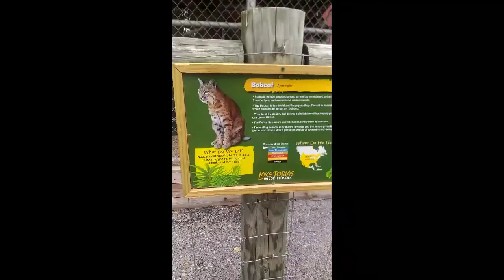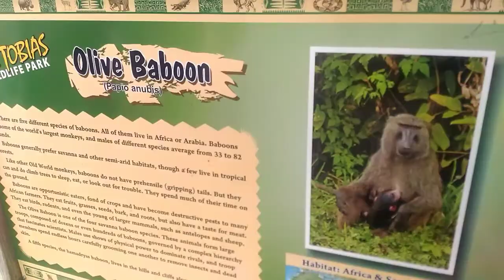Lake Tobias Zoo |Happy Fathers Day